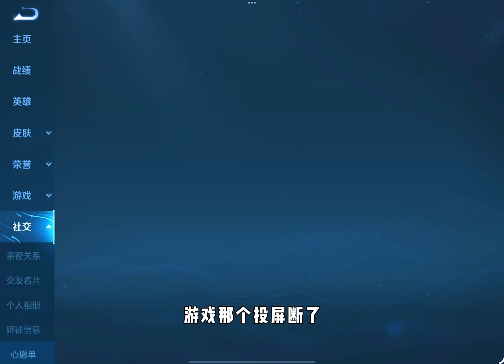铠的新皮肤这么帅